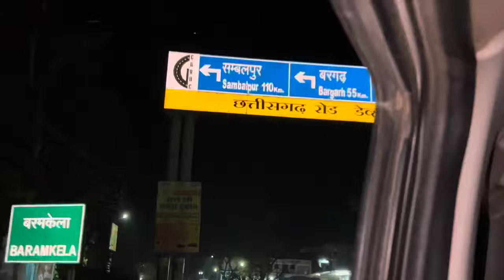My new vlog guys 😇💕(sohela a biggest dance competition)winner one step crew 🥰🫶dance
My new vlog guys 🤟😇sohela a biggest dance competition-winner one step crew